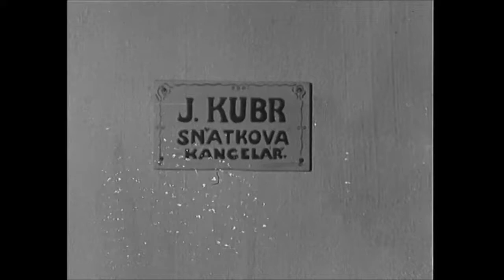Sňatková kancelář - ukázka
Pan Kubr (Plachta) je majitelem sňatkové kanceláře VRKŮ, ale sám se právě rozvádí. Na jeho kancelář se obracejí rodiny s různými požadavky – někdo chce získat důkazy o nevěře manželky, někdo chce naopak výhodně provdat dceru… Na schůzi Ligy probouzejících se žen Kubr přislíbí, že bude usilovat o prosazení zákona o povinném manželství, čímž si vyslouží nevraživost Klubu starých mládenců. Rozhodne se tedy odjet se svým synovcem Josefem, který mu pomáhá ve firmě v oddělení Milostná korespondence, na dovolenou do hor, kde také potkává klienty své kanceláře. Záměr se mu podaří prosadit - ministr financí uzákoní mládeneckou daň: každý svobodný muž, rozvedený či vdovec jest povinen odváděti 50 % svých příjmů – neožení-li se eventuelně znovu!